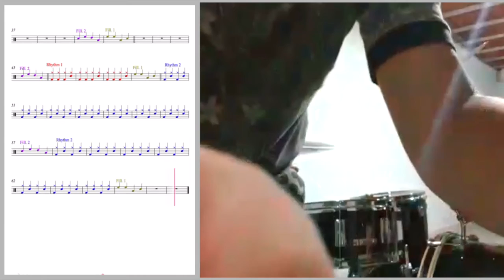Jain-Come-Luigi Joaquim Machado-Drum Vídeo Partitura.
Apresentamos o aluno de bateria e seu novo vídeo! Joaquim gravou emcasa, essa canção pop cheia de ritmo e boa energia!Parabéns Joaquim, pela sua dedicação nos estudosdebateria, na modalidade#online. E vamos seguindo no cronograma para que venham novas conquistas!!